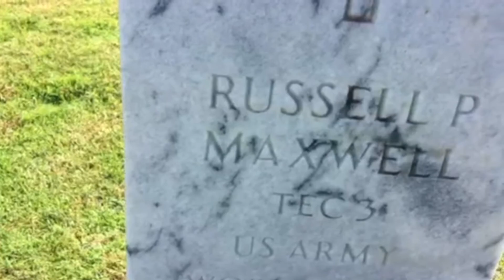Anti-Cheating Video Made by Honor Council Students at Cardinal Newman High School!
The nine members of our Honor Council put together this awesome anti-cheating video.  No copyright, just trying to spread the word of academic integrity. :)